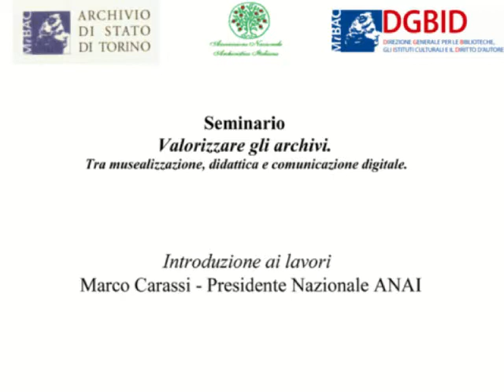Marco Carassi - Introduzione ai lavori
Seminario "Valorizzare gli archivi. Tra musealizzazione, didattica e comunicazione digitale". Introduzione ai lavori
Marco Carassi - Presidente Nazionale ANAI
Introduzione ai lavori